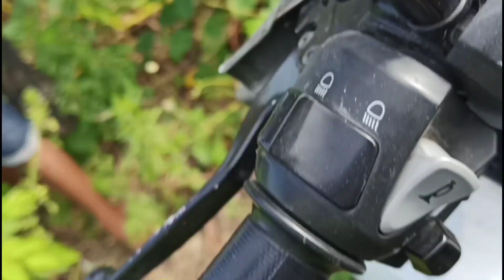Belajar casting gabus lanjut mancing nila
Spot sungai besar desa payungan Medang